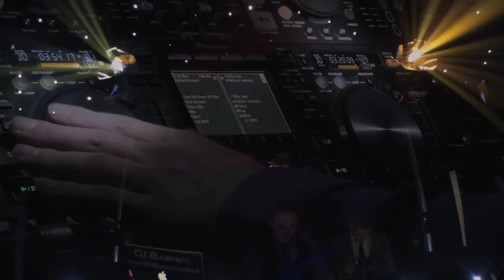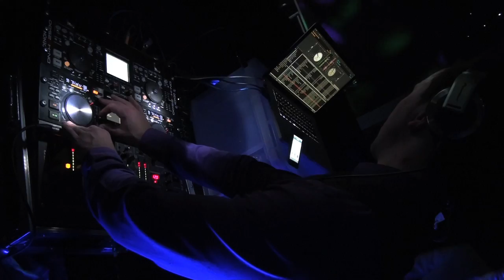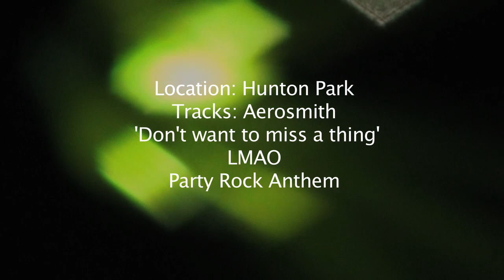Dj Promotional Video Number 2 - 2011